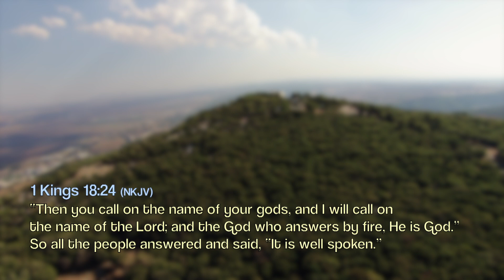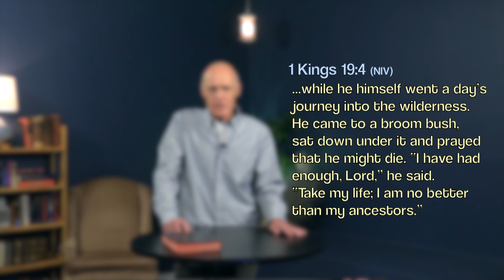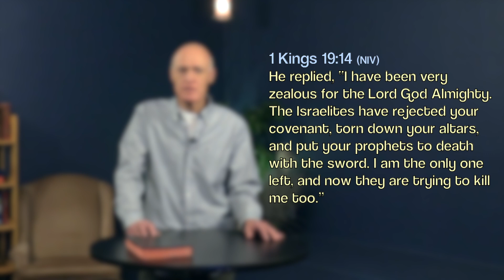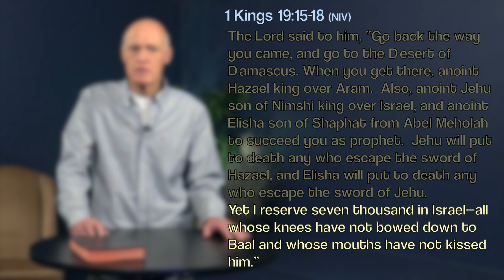Digging Deeper Moment 219 | The Purpose of Wilderness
Executive Pastor John Hoenen focuses on the prophet Elijah's reason for escaping into the wilderness and God's reply.